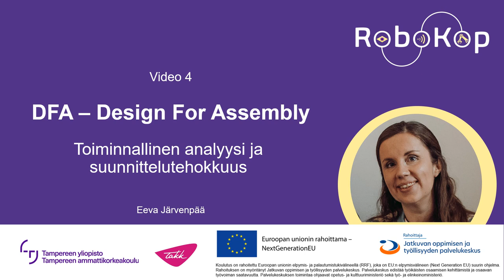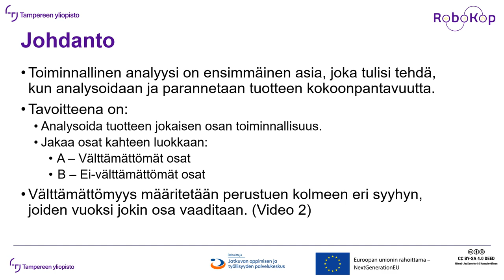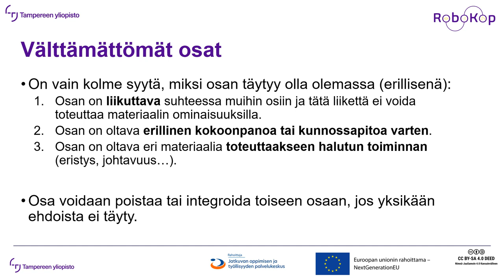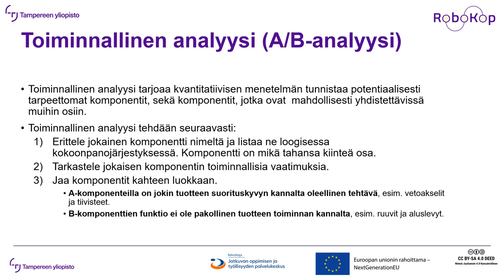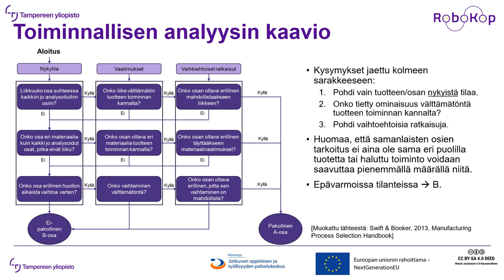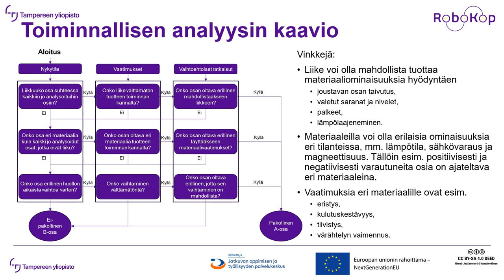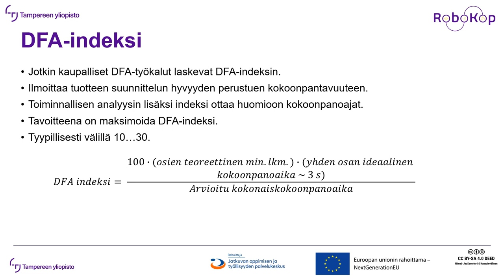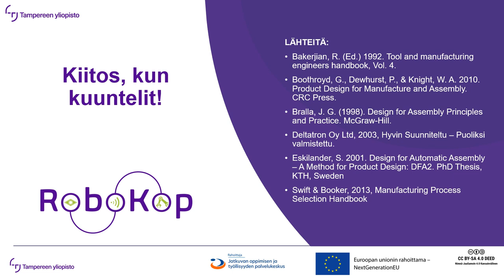DFA 4 AB analyysi ja suunnittelutehokkuus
Toiminnallinen analyysi ja suunnittelun tehokkuusindeksi. Miten osien tarpeellisuutta voidaan arvioida? Miten löytää kandidaatteja poistettaviksi tai integroitaviksi osiksi?
Tämä opetusmateriaali on tuotettu osana Tampereen yliopiston RoboKop koulutushanketta.
Koulutus on rahoitettu Euroopan unionin elpymis- ja palautumistukivälineellä (RRF), joka on EU:n elpymisvälineen (Next Generation EU) suurin ohjelma.
Rahoituksen on myöntänyt Jatkuvan oppimisen ja työllisyyden palvelukeskus.
Palvelukeskus edistää työikäisten osaamisen kehittämistä ja osaavan työvoiman saatavuutta.
Palvelukeskuksen toimintaa ohjaavat opetus- ja kulttuuriministeriö sekä työ- ja elinkeinoministeriö.